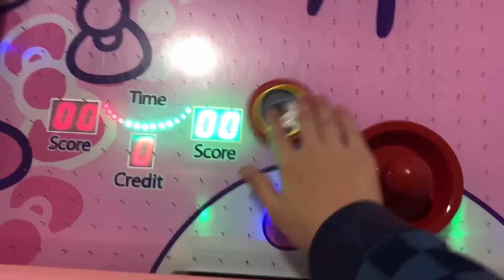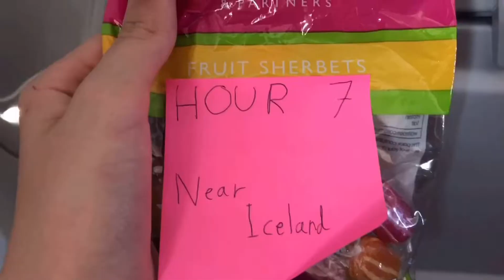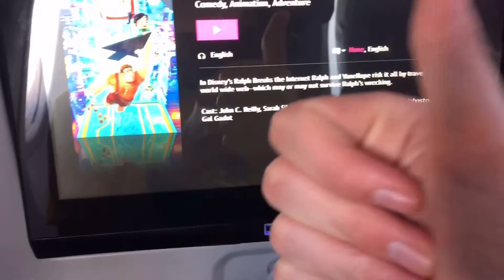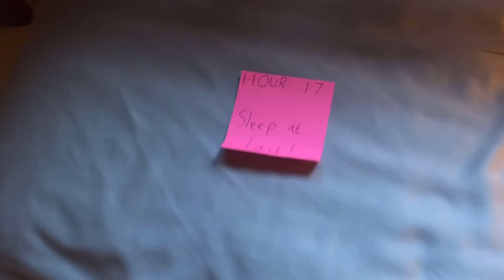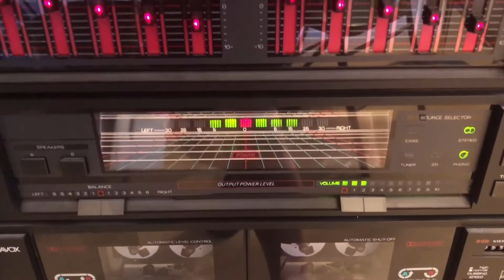I travelled 4000 MILES across the GLOBE! | America vlog pt1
In this video, Rhodium travels to the USA (specifically Minnesota) and visits some places around his grandparents house there.

I'm trying to overtake my friend in subscribers, and they have quite a bit more than me... Thanks!

Edited with vita

Timestamps:
00:00 Day 1
03:32 Day 2
06:07 Day 3
08:18 Day 4
09:11 Day 5